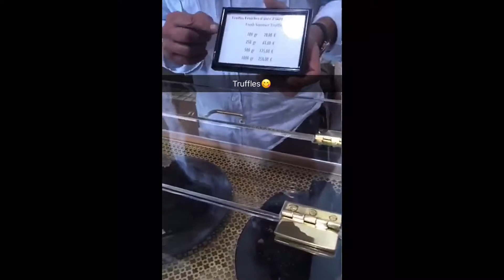شذى حسون في فرنسا في سوق الخضرة